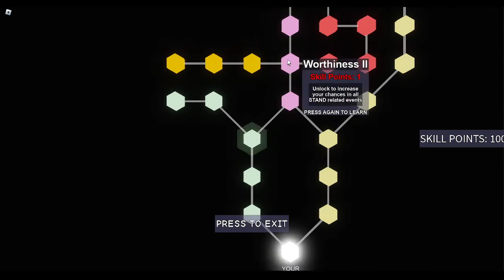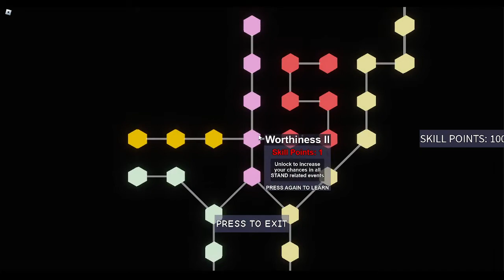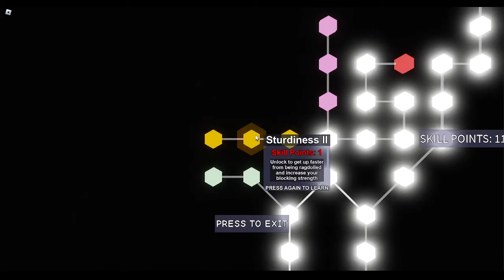[YBA] farming for CD and some other epik stuff Part 2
SPOILER:

I Got CD At The End Of The Video